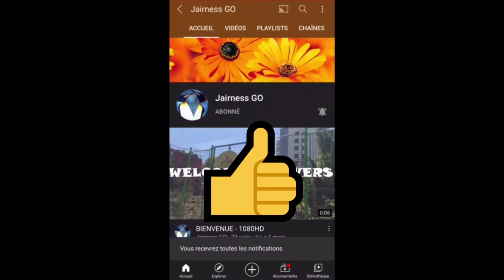Cars Thief ( Vidéo HD )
LE JEU SE NOMME : CARS THIEF

Voleur De Véhicule et vous êtes vous capable de faire mieux

Merci ❤❤❤💯